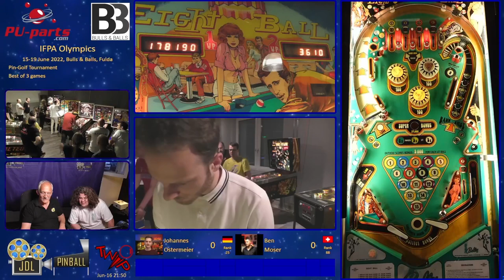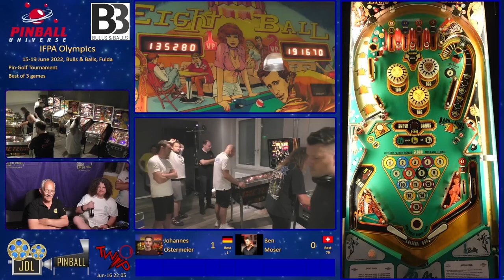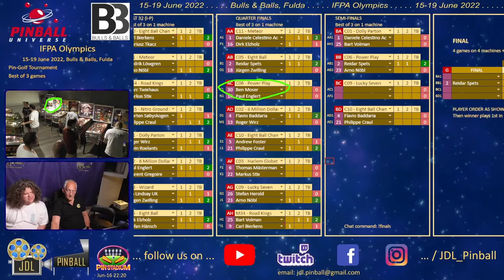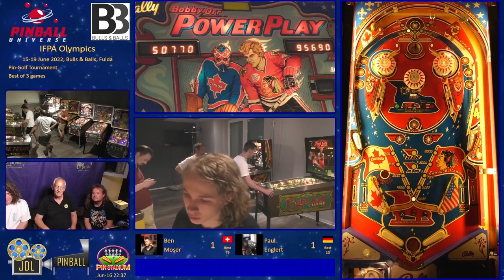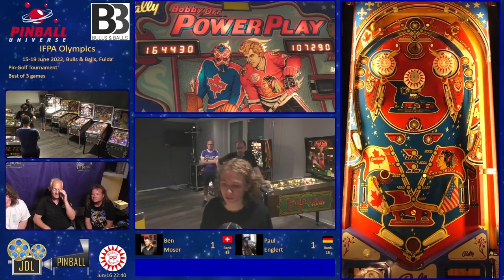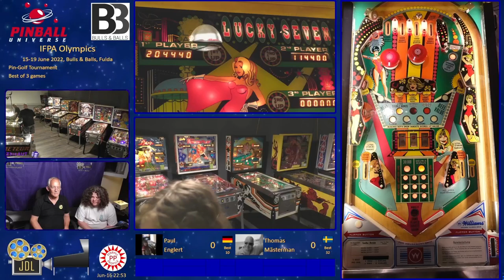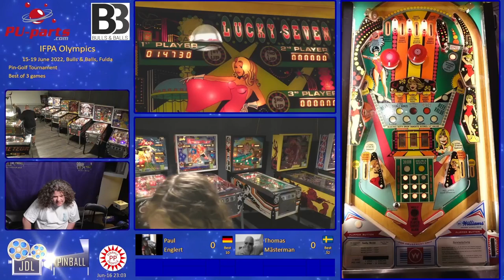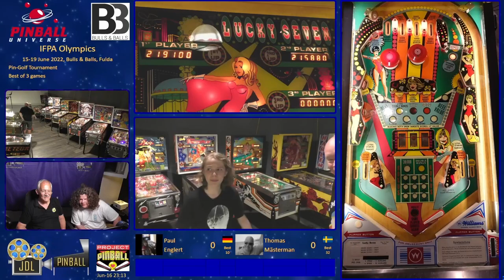IFPA Olympics Pingolf Classic Playoffs: 16-Jun-22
00:00:00 Introduction
00:01:01 Eight Ball - Last 32: Ben Moser vs Johannes Ostermeier
00:25:00 Power Play - Last 16: Ben Moser vs Paul Englert
00:46:31 Lucky Seven - Last 8: Paul Englert vs Thomas Mästerman
Co-commentary with Kirt Sadler
Bulls & Balls, Fulda, Germany